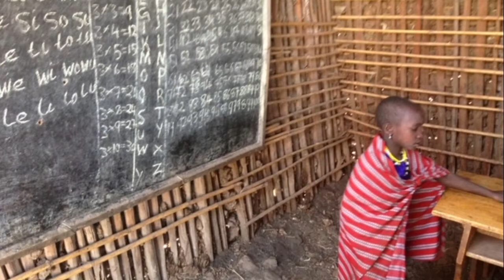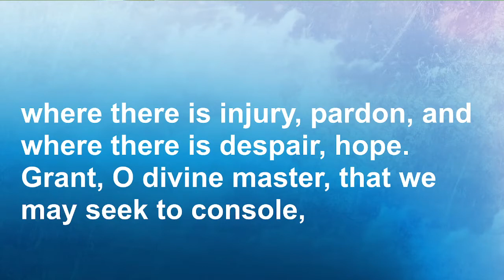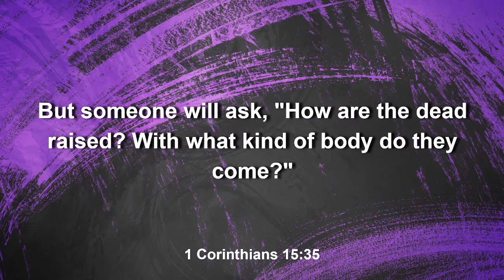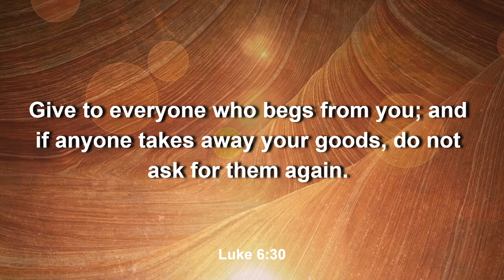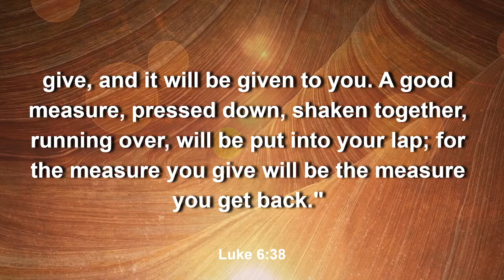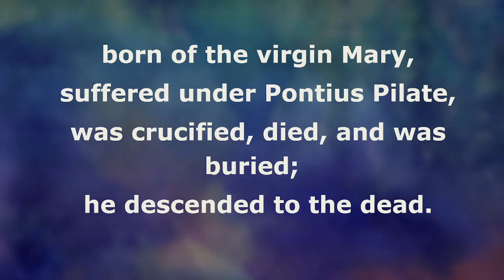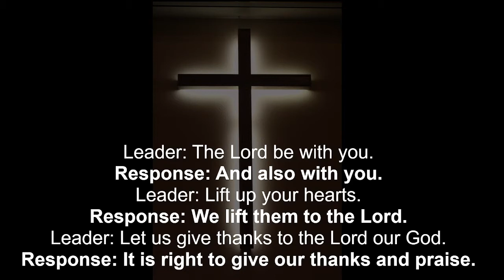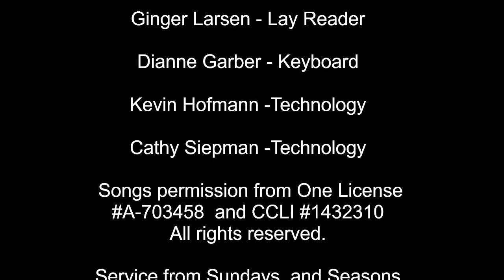Gloria Dei Lutheran Church February 20, 2022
Seventh Sunday after Epiphany